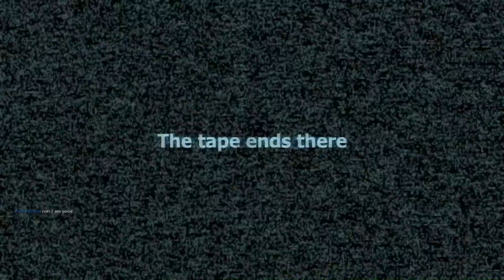It's only the beginning